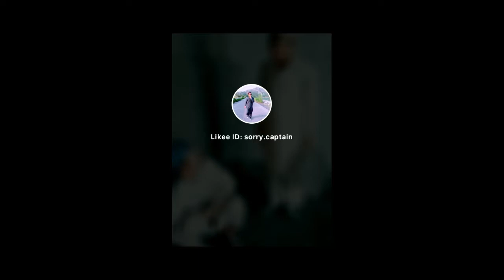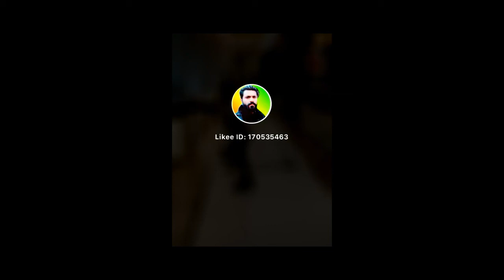tick tock and likee funey video